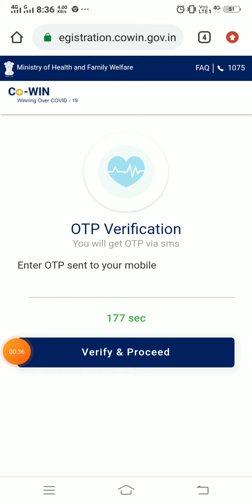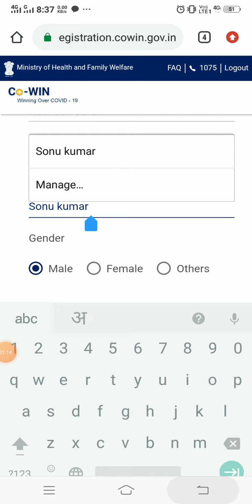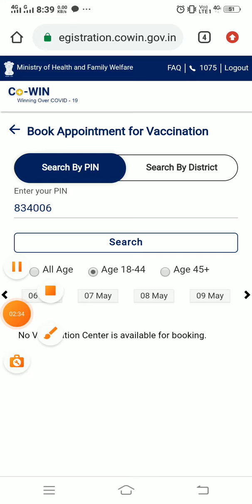Covid-19 vaccine registration for 18-44 age group: All you need to know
Covid-19 vaccine registration: Those in the age group of 18-44 years can register for Covid-19 vaccination from April 28; the registrations have started at 4.00 pm.

and click on the “Register/Sign In yourself” tab to register for the COVID-19 vaccination.